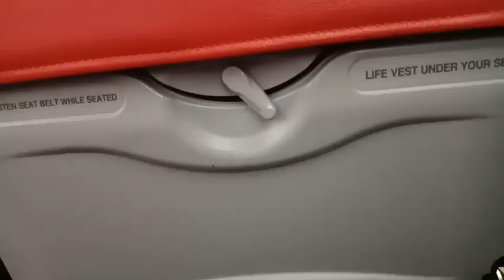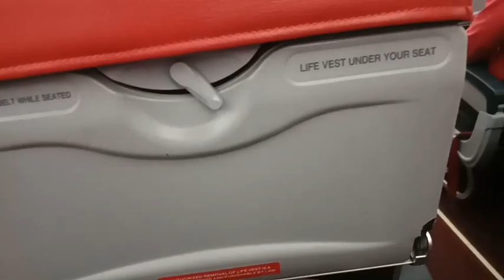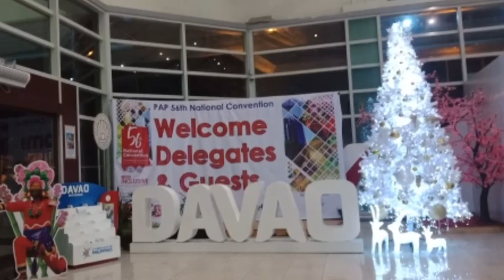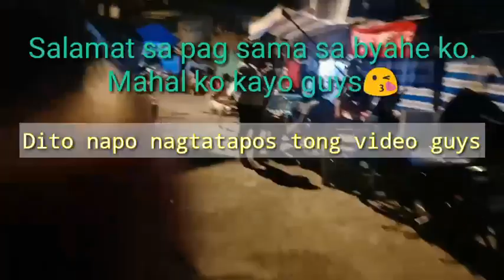MANILA-DAVAO|| AirAsia || NAGKITA KAMI NI Ji Chang Wook at Tatay Digong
(AMPING TANAN)😘